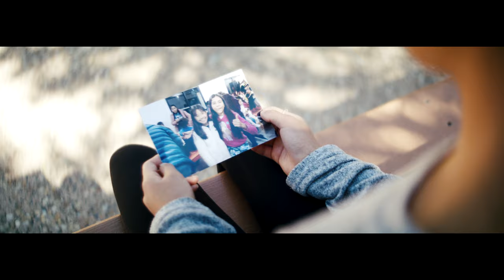We're Better Together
Especially in this time of being isolated and separated, it's still nice to focus on togetherness - and how much better we are/become because of one another's help.

Crew:
Directed by - One Ten Pictures
DP, Editor, Colorist - Me
First AC - Nick Goto

It was a very last minute and run-n-gun shoot but we got some amazing content! I always love working on faith based content...because that's where my heart really is!